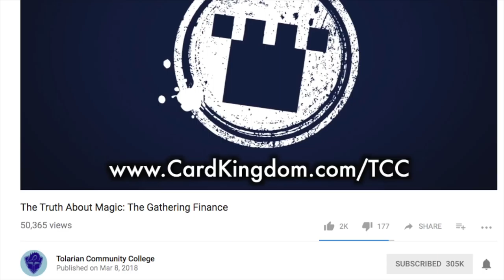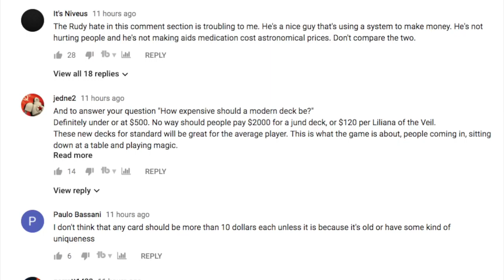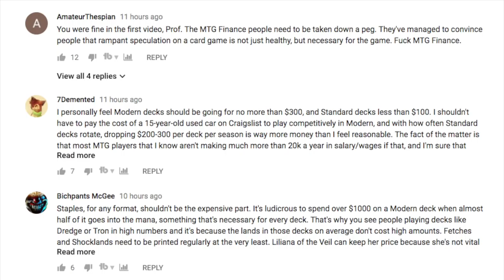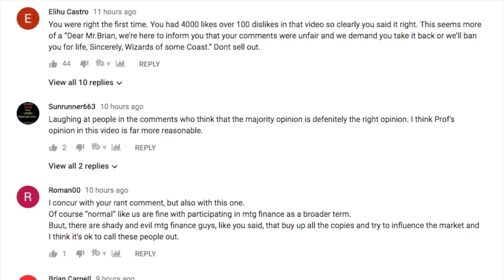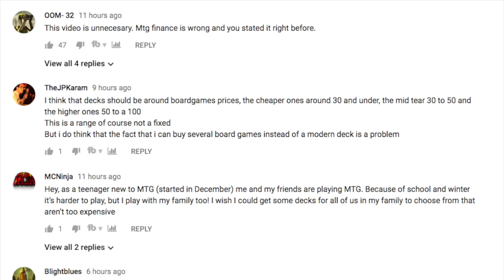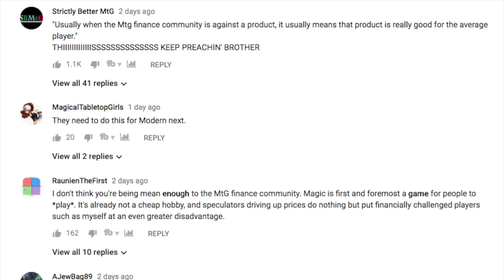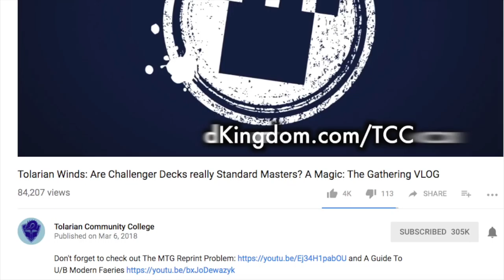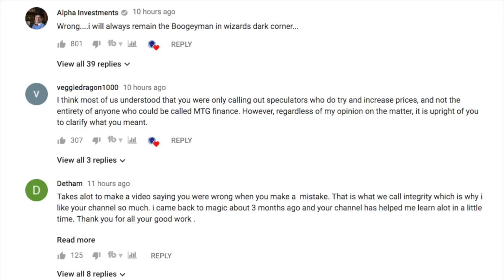Did Tolarian Community College Just Sell Out?